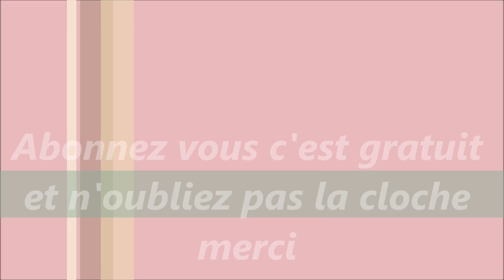MON PARFUM MAGIQUE ET MES PREFERES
MON